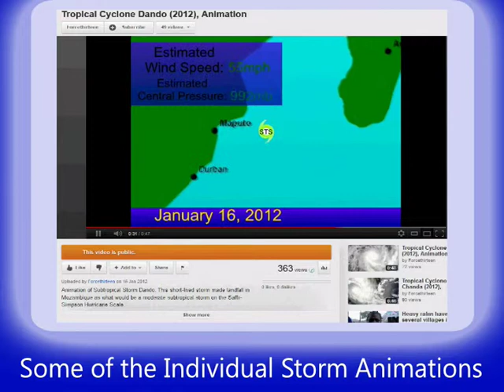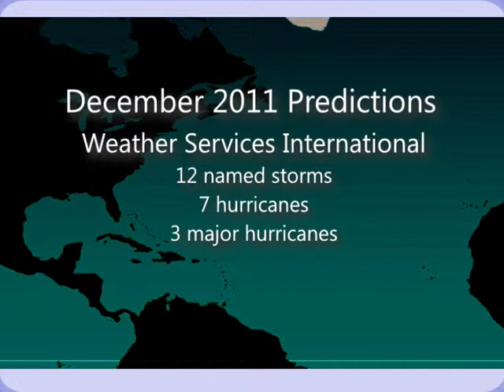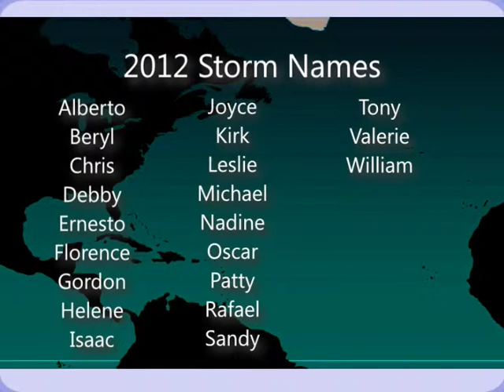Tropical Cyclone Summary - January 2012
[Audio] A narrated summary of tropical activity of January 2012. This is the first of its kind on F13.